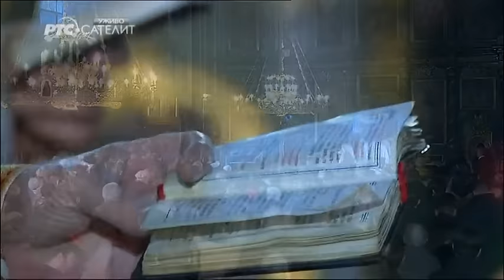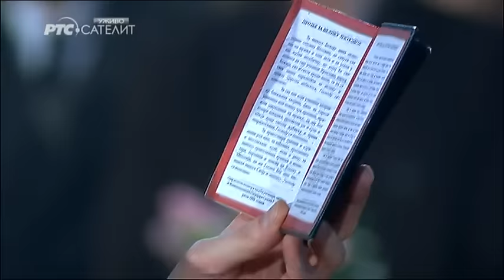Božićna liturgija 7.1.2016 deo 1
Patrijarh Irinej u Sabornoj crkvi

Srpska pravoslavna crkva i vernici obeležavaju danas veliki hrišćanski praznik Božić, rođenje Isusa Hrista, a patrijarh Irinej služio je božićnu liturgiju u Sabornoj crkvi u Beogradu.